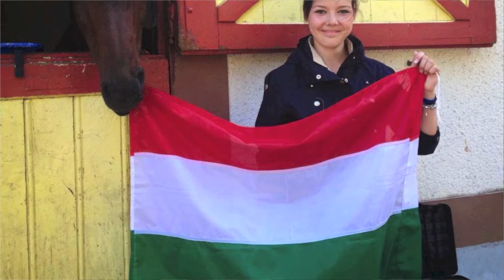Kristóf Réka riport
interjú az Ifjúsági Magyar Bajnok Díjlovagló Kristóf Rékával